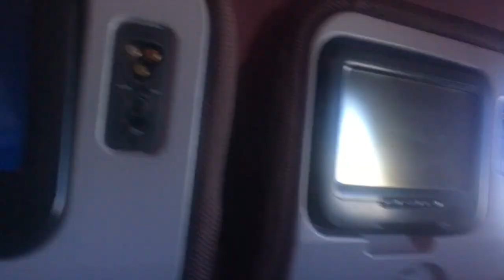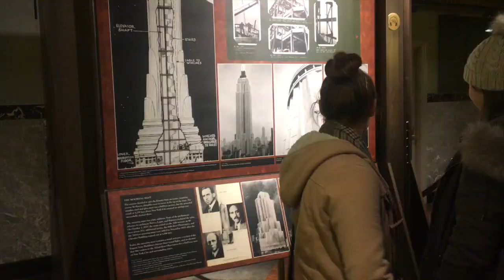New York 2019 Day One | Judith Taylor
I had the amazing opportunity to go to New York with my university! Here is day one.

My friend Laura is raising money for the charity MIND if you are able to donate just follow this link: